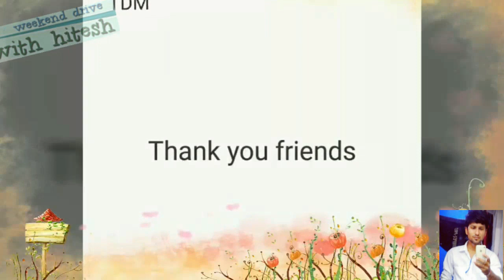ग्राम नेथाना का श्रीनगर से खूबसूरत नजारा